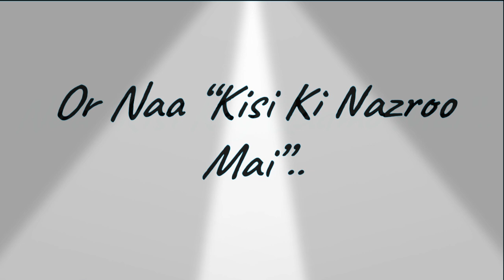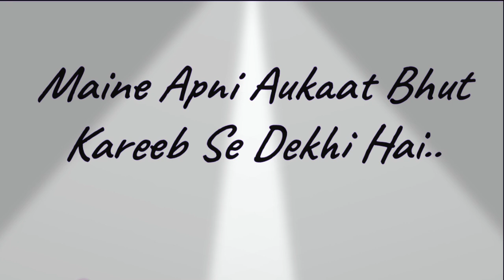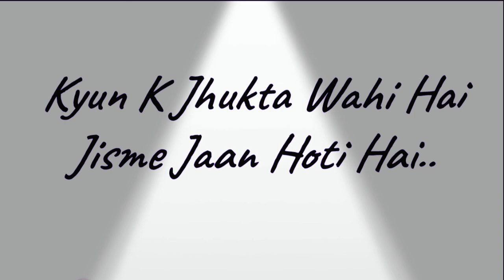Golden words 1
Some golden words which is too real in this world.